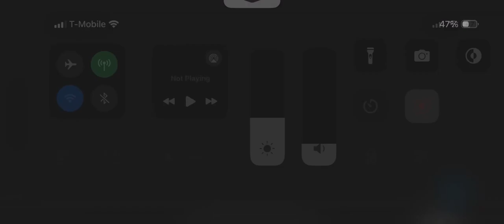Meet the siblings GI